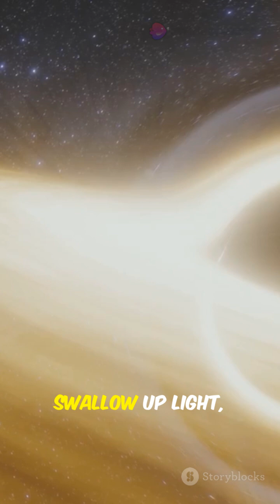NASA Warns: Saturn’s Storm is Stronger Than a Black Hole!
In this mind-blowing we uncover NASA’s shocking discovery: Saturn’s raging storm packs more power than a black hole! 🌌💀 Witness its terrifying scale, how it defies physics, and why scientists are calling it a "cosmic hurricane." Will it grow even deadlier? Watch to find out!

👇 Drop a comment—would YOU survive if this storm hit Earth?

⚠️ Don’t miss the universe’s deadliest secrets—TAP to watch NOW! ⚠️